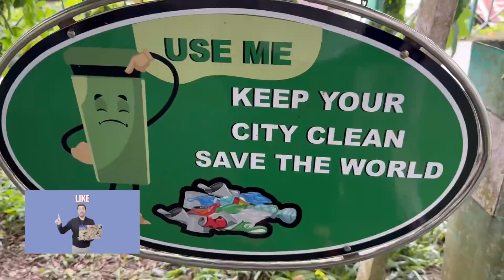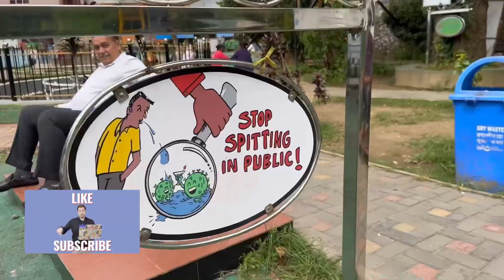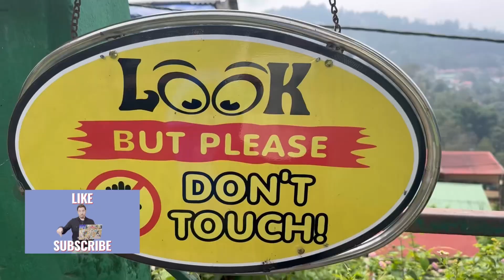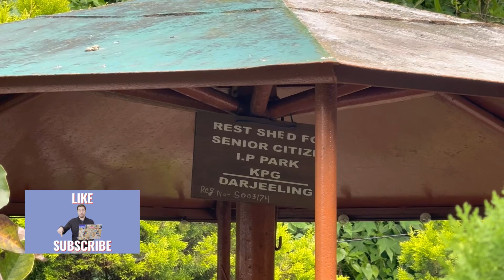Back to sasurali & surprised 😳 n happy to meet my friends Kalimpong